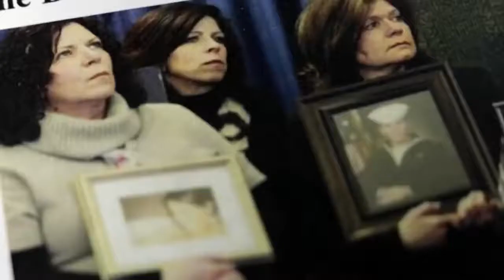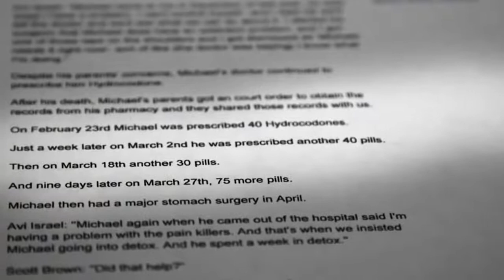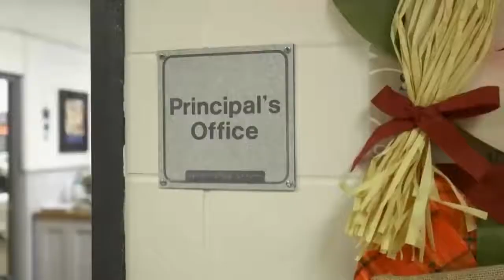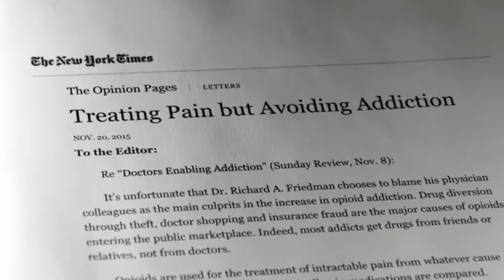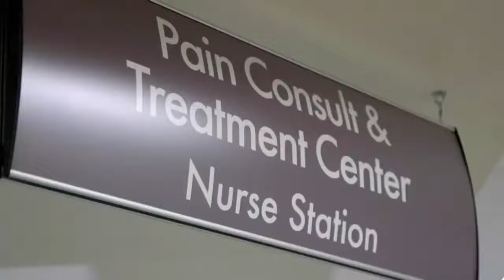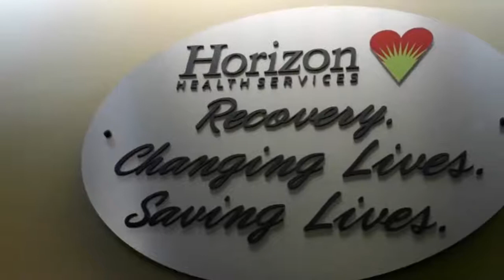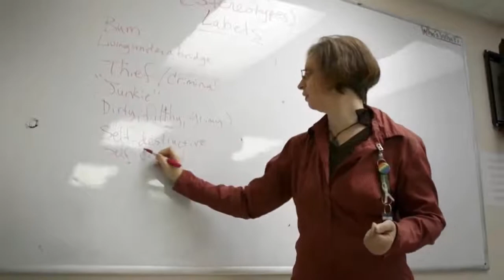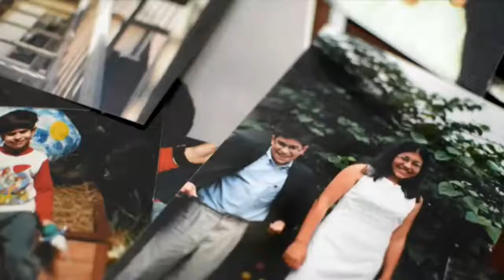Opioid Epidemic Documentaries 2018 How opiod addiction leads to drug addiction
Addiction